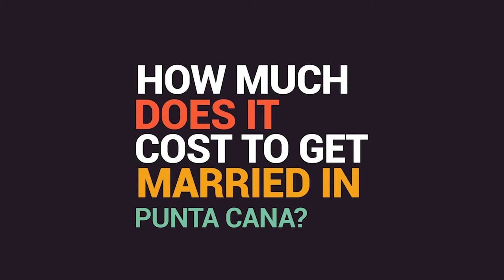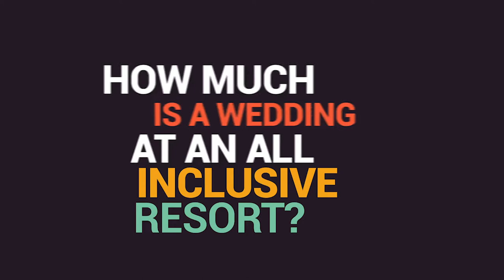All About Getting Married in Punta Cana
Did you know that Michael Jackson got married in DR?

Following several months engaged, Jackson and Presley wed on May 26, 1994, at a ceremony in the Dominican Republic. Presley had divorced Keough only 20 days before.

The 15-minute ceremony was held by judge Hugo Francisco Álvarez Pérez at his home in the La Vega province. The union was conducted in Spanish and translated for Presley and Jackson by an attorney.

How much does it cost to get married in Punta Pana?
Getting married in punta cana can be much cheaper than the traditional united states wedding if you take the appropriate steps.

A traveler on Trip Advisor reported spending a total of $2k for their punta cana wedding. This cost included a wedding with fifty guests in attendance and took place in the month of February as well as a private dinner after the ceremony.

Since expenses can add up when you take the paperwork of a wedding into account, some individuals reported on TripAdvisor that they chose to have a symbolic wedding ceremony in punta cana to avoid the hassle and cost of paperwork.

Can you legally get married in the Dominican Republic?
Yes! No paperwork is required for a symbolic wedding. Normally the wedding planner will officiate. You can however bring your own minister or pay for the service of one locally.

Is a marriage in the Dominican republic legal in Canada?
Yup, the same rules apply.

How long do you have to be in the Dominican Republic before getting married?
I’ll say at least 3 days.

How much is a wedding at an all-inclusive resort?
By 2019, at Hard Rock Hotel, it was like 300$ per person per night. Give or take additional activities plus how long you’re staying.

How do I become a Dominican citizen by marriage?
Once you’ve married, you can apply for citizenship after 6 months.

What is not considered bad luck in a Dominican wedding?
1. Marry on a Saturday
2. Dropping the rings
3. Using your married name before
4. Receiving knives as a gift
5. Being gifted a clock
6. Rain on your wedding day
7. Carrying the bride over the threshold
8. Seeing the bride beforehand
9. Peonies represent shame
10. A spider on your wedding dress
11. Crying on your wedding day
12. Wearing the wrong color as a bridesmaid
13. Sewing your own dress
14. Wearing your outfit beforehand
15. Crossing a nun or a monk or seeing a pregnant woman

Are destination weddings cheaper than traditional weddings?
It sure is cheaper to get married to Elvis in the Maryland Chapel in Las Vegas/USA.

What is proper etiquette for a destination wedding?
Everything goes, just be sure to know in advance all details of your venue. Some venues are right on the beach or in the sand but you can wear stilettos and walk over the wood blocks path.

What documents do I need to get married in the Dominican Republic?
- Birth certificate of Bride and Groom or certified copy of the birth certificate. If parents' names are not shown on the certificates, please indicate them separately.
- Notarized declaration of single status for the bride and groom. If previously married, submit two copies of the divorce decree or death certificate. There is a mandatory waiting period for women, 10 months before they are legally allowed to remarry.
- A photocopy of the Bride and groom's passport.
- Photocopies of all witnesses ' passports. Cannot be family members. If necessary, the resort will provide witnesses.
- Bride and groom must be in the country 3 business days prior to the wedding. Symbolic and non-legal ceremonies allow flexibility for arrival dates. Please speak with the wedding coordinator to discuss the requirements.

Today’s show is brought to you thanks to
- Viator.com
- Dominican embassy portal
- Us embassy portal
- Trip advisor

Images by
Vianney Méndez Videographer
Coral Pictures